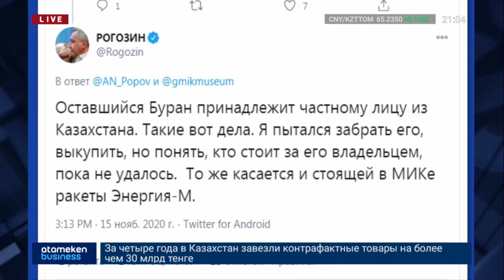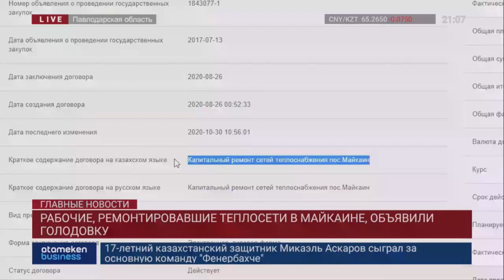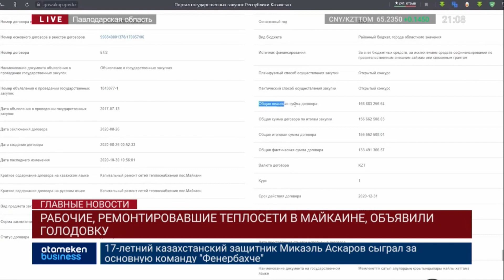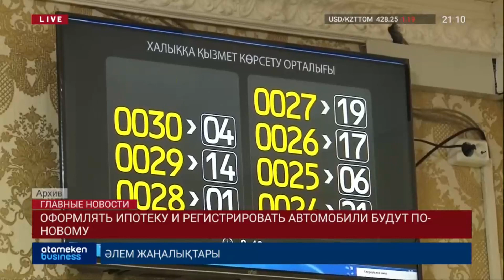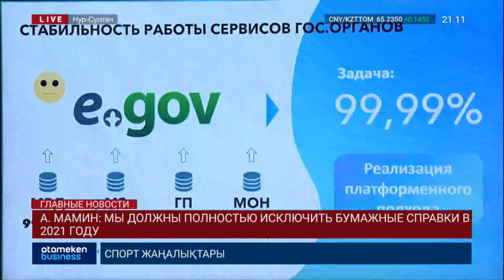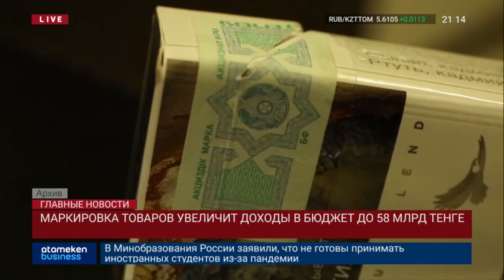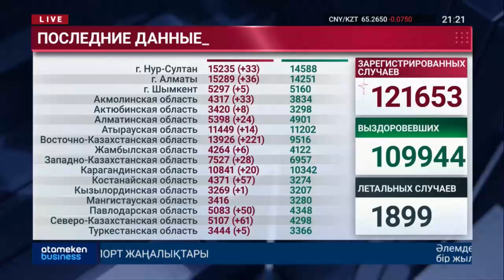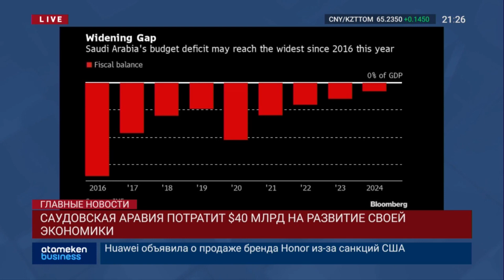НОВОСТИ. Выпуск от 17.11.20 / Басты жаңалықтар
ВНУШИТЕЛЬНЫЙ СПИСОК. НЕДВИЖИМОСТЬ,АКЦИИ, МАШИНЫ КОНФИСКОВАНЫ У ОБВИНЯЕМЫХ ПО ДЕЛУ РБК БАНКА. О ТОМ КАК ПОКРЫТЬ ТРЕТЬ СУММЫ  УЩЕРБА ЗА СУТКИ РАССКАЖЕТ ФАРИЗА БОЛАТБЕК.

ТОТАЛЬНАЯ  ЦИФРОВИЗАЦИЯ.
ОФОРМИТЬ ИПОТЕКУ И ЗАРЕГИСТРИРОВАТЬ АВТО МОЖНО БУДЕТ ПО-НОВОМУ. РАССКАЖЕМ ЧЕРЕЗ НЕСКОЛЬКО МИНУТ.

ГЕНДЕРНОЕ БЮДЖЕТИРОВАНИЕ. ПРЕДСЕДАТЕЛЬ НАЦКОМИССИИ ПО ДЕЛАМ ЖЕНЩИН ЛЯЗЗАТ РАМАЗАНОВА ПРЕДЛОЖИЛА АКИМАМ УЧИТЫВАТЬ РОЖДАЕМОСТЬ ПРИ ПЛАНИРОВАНИИ РАСХОДОВ.